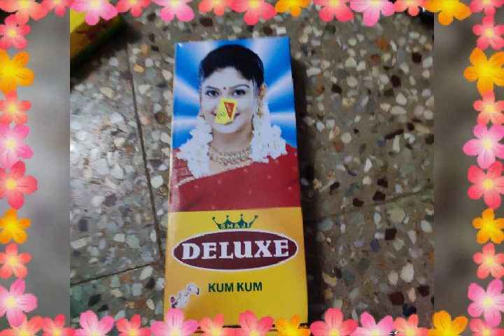நீங்கள் விரும்பும் வகையில் தீபாவளி கலெக்சன்கள் SRI fancy thuduppathi